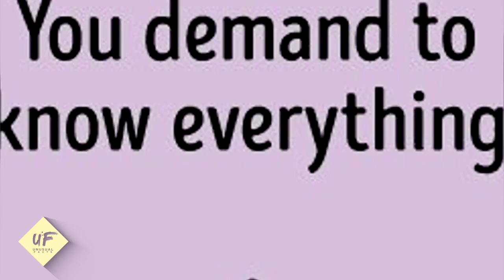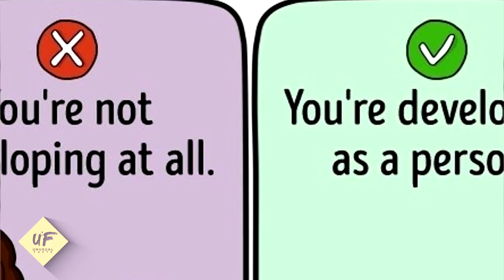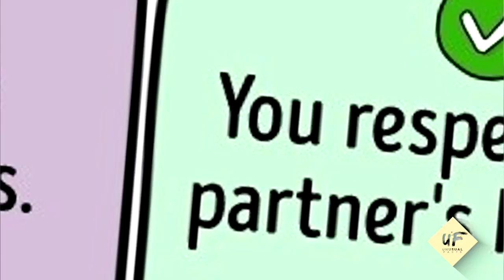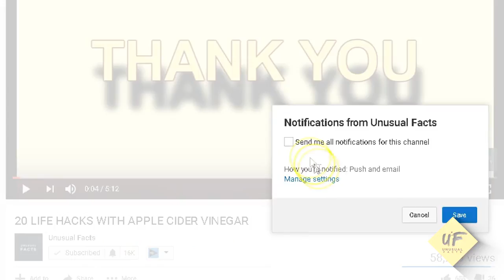13 Tricks and Tips to Keep the Spark in Your Relationship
13 Tricks to Keep the Spark in Your Relationship
Despite what Disney and rom-coms might have us believe. relationships — even great relationships — take a lot of work. But that doesn't mean there aren't a few ways to improve your relationship almost instantly that will help make your connection with your partner stronger and more functional. Seriously, sometimes it's the small changes that can make the biggest difference.
Here are some tips and tricks on how to keep the romance alive in your relationship.

1. Show your appreciation every day. “From morning until night, couples have the opportunity to offer words of affirmation, appreciation and adoration to one another as well as the chance to offer nonverbal cues as well,” according to psychotherapist Jeffrey Sumber, MA. Nonverbal cues are anything from a wink to a kiss to a smile. Every day Sumber asks himself a question that’s valuable for everyone to ponder: What can I do to celebrate my partner today?

2. Surprise your partner. Small surprises also make the everyday special, according to Barton Goldsmith, Ph.D., a psychotherapist and author of Emotional Fitness for Couples. He suggested leaving a love note on the fridge, in the shower or in your partner’s pocket; leaving a loving or sexy voicemail; or sending a card to work. Sumber recommended breakfast in bed, flowers or even a singing telegram at work.

3. Carve out time to be together. “At the beginning of a relationship, the excitement and anxiety of connecting with a new partner makes time together a top priority,” said psychologist Ryan Howes, Ph.D. “When that urgency goes away and we start to feel comfortable, time for the relationship becomes a lower priority.” And, of course, it becomes especially tough to find spontaneous pockets of time when you’re working, taking care of a family and already feeling exhausted.

But as Howes said, “if we don’t make time to feed the relationship, it withers.” Schedule a time each week for just the two of you — with few exceptions. See a movie or dine out. Or do something more low-key like talking, listening, cooking or just lying on the couch together. “The idea is to make each other a priority,” Sumber said.

4. Devise your dream getaway. Together, look at brochures or websites and discuss what a great getaway would look like. “Even if you don’t have the time or money right now, the process may be just what you need to inspire yourselves,” Goldsmith said.

5. Take turns planning dates. This way one partner isn’t doing all the planning and organizing. “It also allows us to think about what our partner might really desire that we may not be doing often enough,” Sumber said.

6. Mix things up. Routines are par for the course in a long-term relationship. But you can easily break them! “Doing new things together releases oxytocin in the brain, which is one of the chemicals that makes us feel all atwitter when a relationship is fresh,” Goldsmith said. Enjoy a trip together, try out new restaurants or take a day off to be with each other, Howes said. In other words, “Zig where you usually zag once in a while,” he said.

7. Take a class together. This also is a great way to bust out of a relationship rut. “Learning something new together will make you both feel more connected and help you discover parts of your relationship that may have been hidden,” Goldsmith said. Try a cooking class or a sports lesson such as golf or tennis. Goldsmith even suggested taking a CPR class.

8. Pick activities that are unusual for you. Out-of-the-ordinary activities also shake up ruts and routines. Feast your eyes on the full moon or throw a costume or theme party, Goldsmith said.

9. Spend 30 minutes a day just talking. According to Howes, this helps couples maintain a deeper connection. Consider asking your partner about his or her day or even his or her greatest fear, he said. Discuss what you want from your relationship and what you appreciate about each other.

Ask them anything you’re curious about, Howes said. “There are probably a few hundred facts about your partner that you are unaware of,” Goldsmith said. Talk to them about their favorite things, dreams and passions.

10. Do chores. When you think romance, the last thing that pops into your head is mopping, washing the dishes and scrubbing the toilet. But many people feel loved and cared for when their partners help out around the house, Howes said.

11. Remember what first sparked your love. Doing so helps you appreciate where you are now as a couple, Goldsmith said. If it’s possible, he suggested going back to the place you met and reliving your first date.